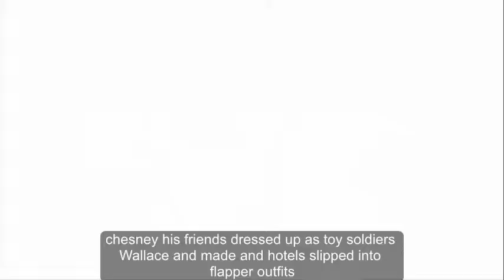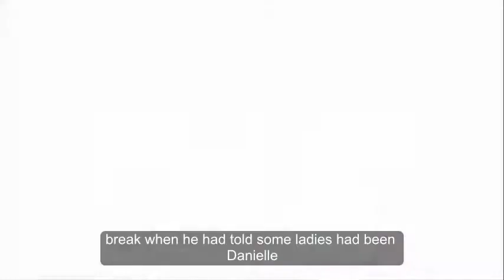Coronation Street descends to filth with crude pre-watershed joke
CORONATION Street made sure to bring the laughter to a dark Soapland tonight.

In Emmerdale there were secret schemes and in EastEnders the dodgy heist ended in a shock shooting.

But in Weatherfield, the Coronation Street cast were enjoying Sinead (Katie McGlynn) and Chesney's (Sam Aston) hen and stag parties.

Chesney's friends dressed up as toy soldiers while the Sinead and her girls slipped into flapper outfits.

In the Bistro, Beth (Lisa George) had put together a DVD of clips from Sinead's childhood which she tried to play.

But after introducing the touching tribute she was left confused, asking: "Right, where do I stick it in?"

Then, leaving everyone in stitches, Sinead's mum Arlene (Alison Burrows) replied: "Ooh, said Chesney on the wedding night."

Things soon got awkward when Chesney burst in and demanded them to stop, fearing the DVD would show something else.

He'd had a run in with Daniel Osbourne (Rob Mallard), who told him he'd switched it with a DVD of his own.

Dan told Ches that the DVD actually showed Chesney hitting himself in the head with the brick when he'd told Sinead it had been Daniel.

Of course, it had been a bluff and when the DVD was played it turned out to be the right thing.

But in all of the commotion, Chesney accidentally shoved Beth to the floor and she was left with a broken arm.

Sinead took her aunt to A&E and was fuming with Chesney, so will the wedding actually go ahead?

Daniel has been trying to get Sinead back but it wasn't looking good for him – is this his chance?

Over at the Rovers Return, Chesney returned but told everyone the party was over, just as some strippers had arrived.

Coronation Street airs Mondays, Wednesdays and Fridays on ITV.

Chesney accidentally shoved Beth on the floor, Beth arranged a DVD of Sinead's best bits,  Sinead and her hens were dressed as flappers, Beth Tinker asked where to stick the DVD in,